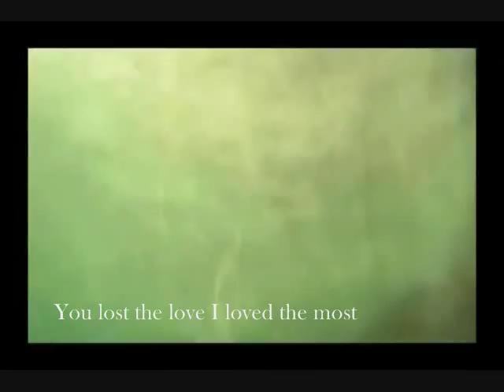Wolf xXx Jar of Hearts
omg.
this is an ugly shit project.
Sorry.